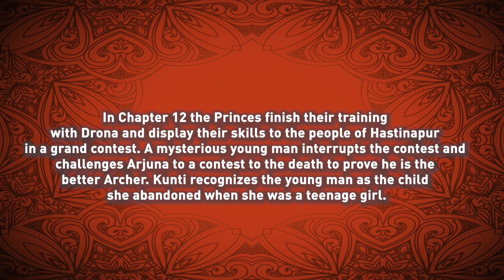Bhagavad Gita: Mahabharata Remastered Volume 05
Volume 5 - Chapters 13 to 15 of Bhagavad Gita: Mahabharata.
In this series I outline the epic of the Mahabharata. The events that happened before and after the Bhagavad Gita.

Step into the world of ancient India, where kingdoms rise and fall, gods walk among mortals, and epic battles shape the destiny of nations. Welcome to the Mahabharata, a timeless saga of honor, betrayal, love, and sacrifice that has captivated audiences for millennia.

Join us on a journey through the pages of this magnificent epic, where the line between gods and men blurs, and the fate of empires hangs in the balance. From the noble deeds of heroes to the cunning machinations of villains, the Mahabharata is a tapestry woven with threads of courage, wisdom, and divine intervention.

Discover the extraordinary characters who populate this sprawling epic: the righteous Pandavas, the enigmatic Krishna, the virtuous Draupadi, and the formidable Kauravas. Their stories intertwine in a web of intrigue and drama, revealing the complex interplay of destiny and free will.

As you embark on this odyssey through the Mahabharata, prepare to be enchanted by its rich tapestry of myth, legend, and moral dilemmas. Each episode unfolds like a mesmerizing chapter in a grand epic, leaving you eagerly anticipating the next twist in the tale.

So, gather round and immerse yourself in the enchanting world of the Mahabharata. Let its timeless wisdom and timeless lessons resonate in your soul as you witness the triumph of good over evil in this epic saga of cosmic proportions.

0:00:00 Chapter 13 – House of Fire
0:03:32 Chapter 14 – Deadly Sanctuary
0:06:40 Chapter 15 – Demon Killer